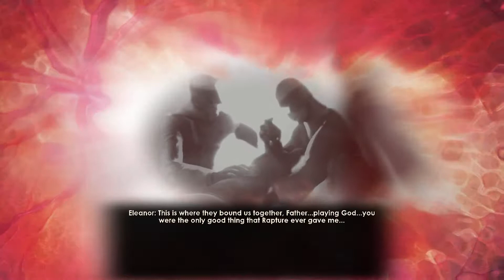Bioshock 2 Walkthrough, part 8 - Fontaine Futuristics part 2 (No Commentary) (PS4)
Bioshock 2 remastered gameplay walkthrough, PS4 Pro gameplay, this walkthrough will contain full story of Bioshock 2. Part 8  features destroying remaining security signal relays, Gil Alexander's traps, acquiring vending tonic 2, plasmid laboratory, activating circuit breakers, collecting Adam-infused plants, acquiring Adam from little sister, big sister, acquiring genetic key

Set approximately 10 years after the events of Bioshock, a monster has been snatching little girls and bringing them back to the undersea city of Rapture. You step into the boots of the most iconic denizen of Rapture, the Big Daddy, as you travel through the decrepit and beautiful fallen city, chasing an unseen foe in search of answers and your own survival